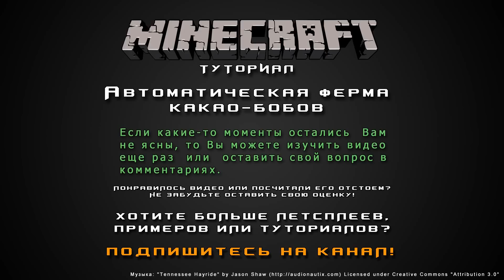Автоматическая ферма какао-бобов [Уроки по Minecraft]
И снова я возвращаюсь к теме последних уроков - сегодня мы будем строить автоматическую ферму какао-бобов. Многие из Вас, скорее всего, видели автоматический генератор пшеницы. Данная схема очень на него похожа, работает по точно тому же принципу, опираясь на детектор обновления блоков. Ничего особенно сложного, но меня все же попросили объяснить, как сделать автоматическую ферму именно какао-бобов. Скажу сразу - над компоновкой особенно не работал, больше опирался на безглючность и удобство работы. В любом случае, данный урок даст Вам полное представление, о том как эта схема должна работать и как она выглядит в действии.

Чем более востребован будет канал, тем чаще и регулярнее я буду выкладывать свежий контент. Ну, по крайней мере у меня будет больше стимулов для этого! =D